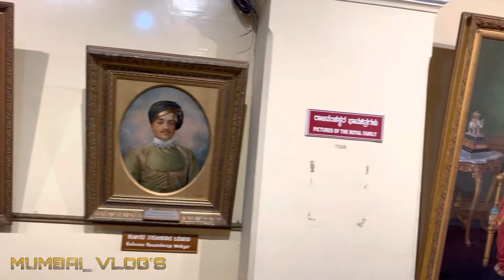MYSORE PALACE BANGLORE.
The Mysore Palace, also known as Amba Vilas Palace, is a historical palace and a royal residence (house). It is located in Mysore, Karnataka. It used to be the official residence of the Wadiyar dynasty and the seat of the Kingdom of Mysore. The palace is in the centre of Mysore, and faces the Chamundi Hills eastward. Mysore is commonly described as the 'City of Palaces', and there are seven palaces including this one. However, the Mysore Palace refers specifically to the one within the new fort. The land on which the palace now stands was originally known as mysuru (literally, "citadel"). Yaduraya built the first palace inside the Old Fort in the 14th century, which was set ablaze and reconstructed multiple times. The Old Fort was built of wood and thus easily caught fire, while the current fort was built of stone, bricks and wood. The current structure was constructed between 1897 and 1912, after the Old Palace burnt down, the current structure is also known as the New Fort. Mysore Palace is one of the most famous tourist attractions in India, after the Taj Mahal, with more than six million annual visitors.

Mysore Palace
Mysore Palace Morning.jpg
Alternative names
Amba Vilas Palace
General information
Location
Karnataka Chamarajpura
Town or city
Mysore
Country
India
Coordinates
12.3039°N 76.6547°E
Current tenants
Government of Karnataka
Construction started
1897
Completed
1912
Owner
Maharani Pramoda Devi Wadiyar
Design and construction
Architect
Henry Irwin
Civil engineer
B. P. Raghavulu Naidu (Executive Engineer Palace Division)